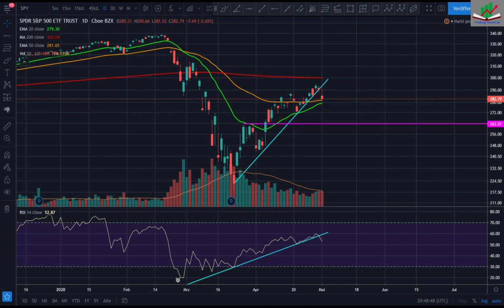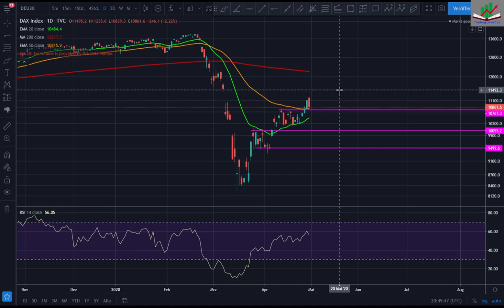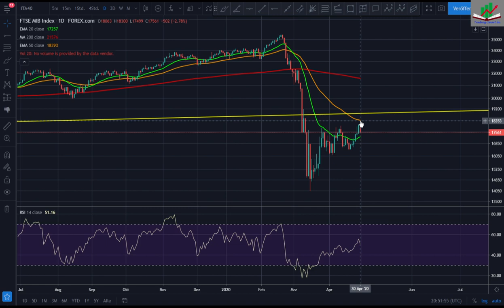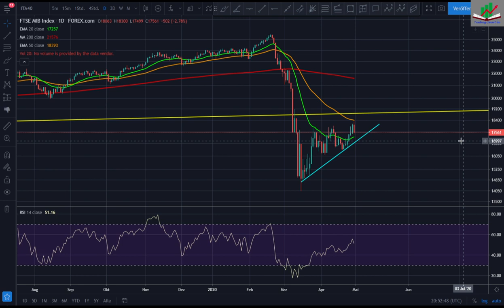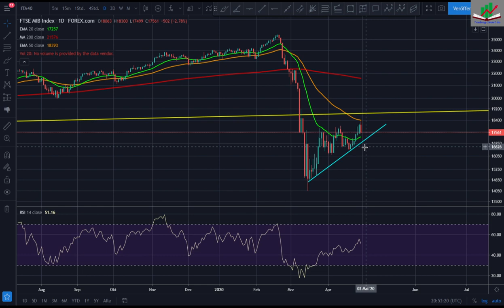Marktupdate & Chartanalyse: DAX, S&P500, Indizes - Schlechte Vorzeichen für diese Woche!